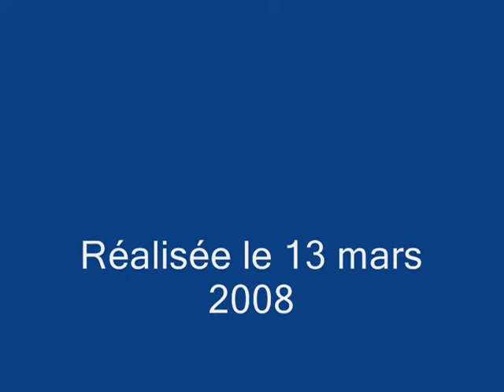Entrevue avec Benoît Latulippe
Designer pour l'émission Mosaïque, les dimanches à 15:30 à TVA.